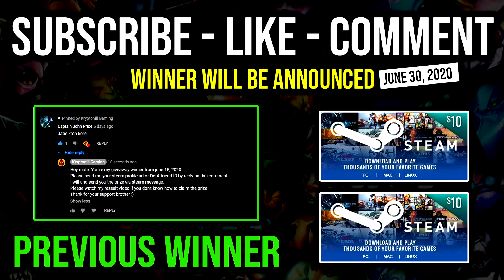WTF MAX SPEED LUNA 10Min Godlike 13Min GG Destroyed Trash Talker with Moon Glaives Attack DotA 2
► This Video Shows: How to Destroy Trash Talker with Maximum Attack Speed Luna 10 Minute Godlike and 13 Minute GG + Moon Glaives Attack.

Initial release date: July 9, 2013
Developer: Valve Corporation
Designer: IceFrog
Genre: Multiplayer online battle arena
Publisher: Valve Corporation
Engine: Source 2

2.LIKE
3.COMMENT

⏰Upload Schedule⏰
➤7:00AM
➤11:00AM
➤3:00PM
➤7:00PM
➤11:00PM

►Hero: Luna, the Moon Rider, is a ranged agility carry hero. Even though she can be seen as a tempting target for enemy heroes, Luna possesses solid early game laning presence due to her Lucent Beams, a cheap, low-cooldown nuke, and her Lunar Blessing aura, which grants all nearby allied heroes an increase in their attack damage and armor. Mid-game, she becomes far more formidable with Moon Glaives, allowing her to kill entire creep waves with two to three attacks, and Eclipse, which can very quickly kill a hero if that hero is unfortunate enough to catch its full blast. Her Achilles' Heel is her fragility; she has no escape abilities and cannot handle a lot of punishment, relying on her movement speed to keep her out of harm's way. Luna begins and ends a match dangerously, and if played carefully and skillfully, she will destroy anybody who stands against her.